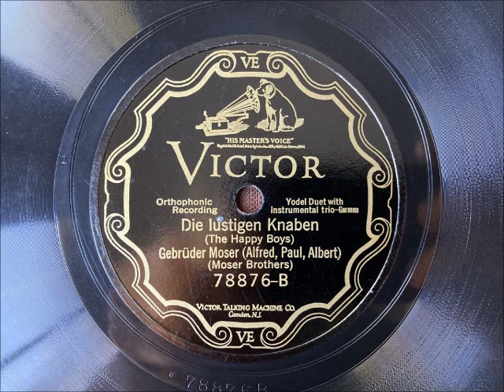DIE LUSTIGEN KNABEN German Yodel Song by the Moser Brothers c1925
DIE LUSTIGEN KNABEN German Yodel Song by the Moser Brothers c.1925